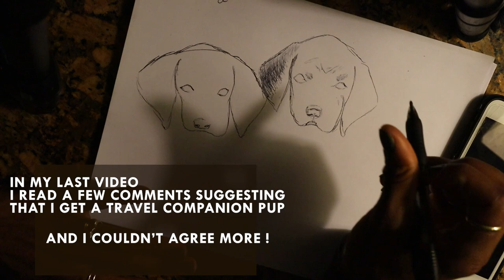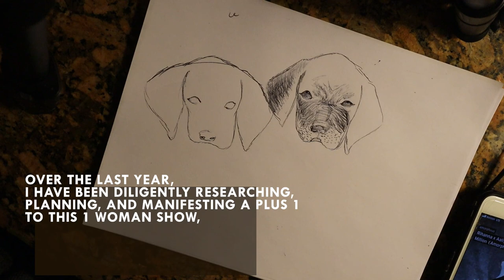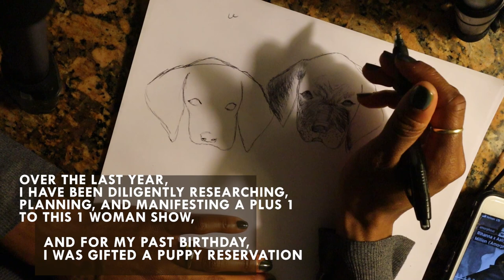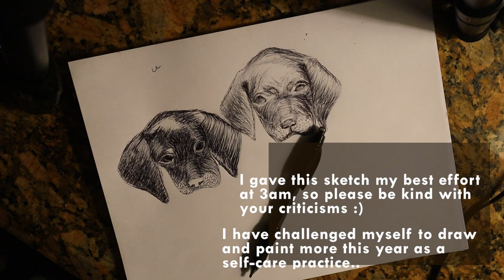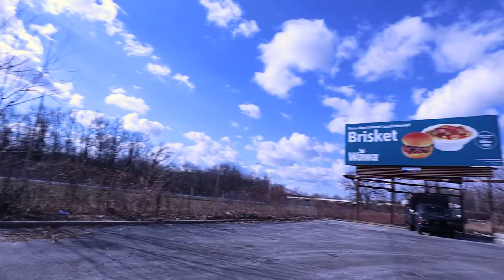Vanlife Surprise ! Solo Female Vanlifer Gets A .....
How do you do?
How do you be?

When I pictured my life as a nomad, I always envisioned having that special someone with me, and now I can finally invite "The Boys" with me on my growing list of places to go and people to see :)

leave your questions in the comments and I will make an updated video at a later date :).